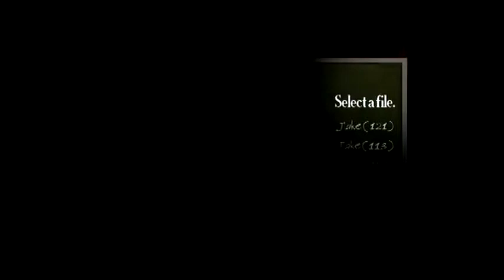[Horror] "LIT" 100% Walkthrough part 13 - Room 121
Im showing you how to beat room 121 in the WiiWare game LIT.